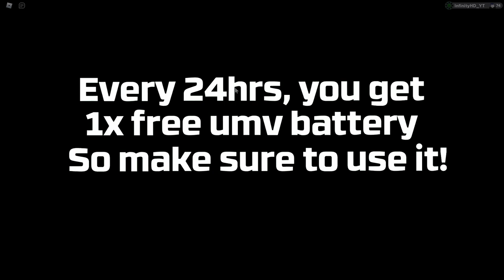10 DAILY THINGS YOU SHOULD DO IN ROBLOX LOOMIAN LEGACY!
In this video, Let's see 10 daily things you should do every day or when you are free or bored. Enjoy the vid :)

Hey guys, I am trying to grow as a content creator, it would mean a lot if you guys drop a sub and like and be sure to comment what you guys want to see in the next vid!
 I will be uploading more content and videos as well try my best to create a high-quality video for you guys to enjoy xd. I am uploading once every 3-4 days, so be on the LOOK OUT for the new vid :)

If you want to be notified when I go upload a video, smash the 🔔 so you see when a video is uploaded.

THE MUSIC USED IN THIS VIDEO ARE NOT OWNED BY ME
Music Used in this video :
Silvent City-Loomian Legacy OST
Strong gust-Loomian Legacy OST

Loomian Legacy news, updates information
How to get loomian legacy new event loomians
All new Christmas event loomians
 How lucky Can I be in Loomian Legacy